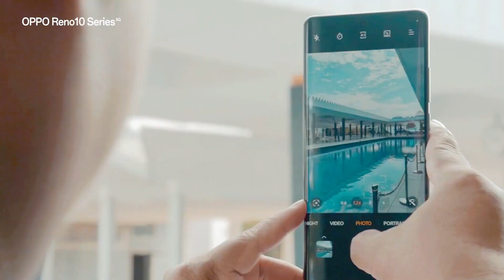OPPO Reno10 Series 5G | Team Portrait Expert City Tour Flashback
We had an amazing time capturing mesmerizing portraits against the stunning KL cityscape with OPPOReno10Series5G 💜
Let's relive the enjoyable moments as we explored the beauty of our city together.